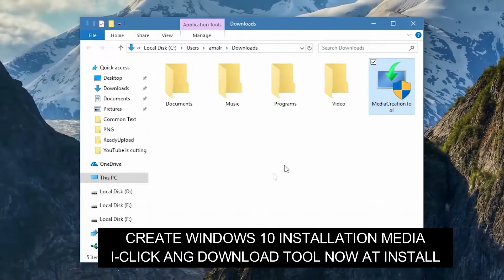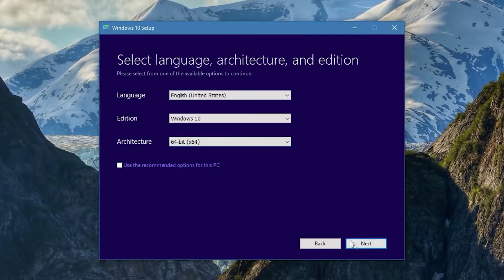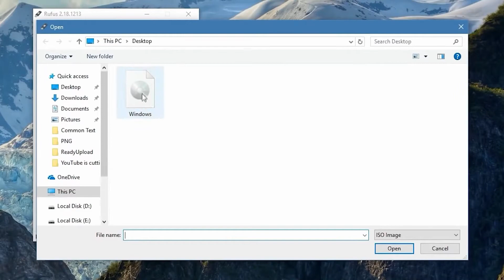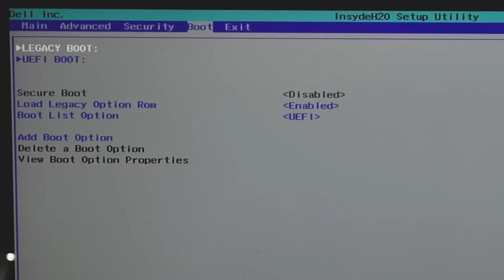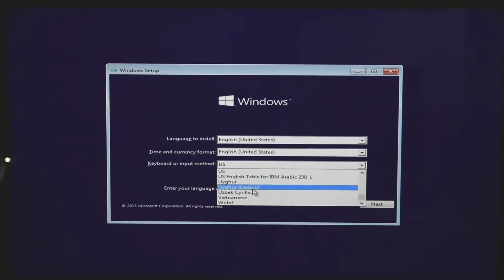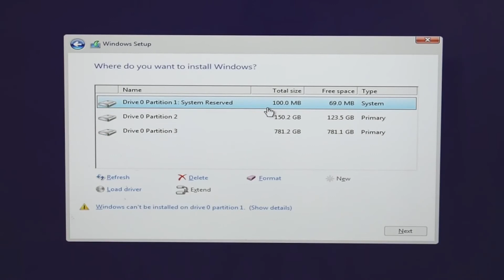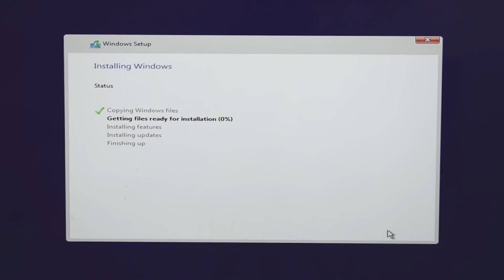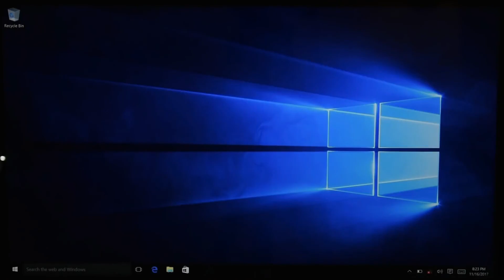PAGAWA NG USB BOOTABLE WINDOWS 10 - FORMAT LAPTOP |PTTV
ANG VIDEO NA ITO AY ITUTURO SAYO KUNG PAANO MAG GUMAWA NG BOOTABLE USB WINDOWS 10 PARA SA PAG FORMAT NG INYONG  LAPTOP.